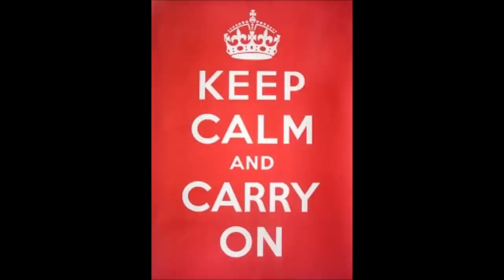George Formby: When I'm Cleaning Windows (Part 1 and 2)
When I'm Cleaning Windows and Window Cleaner No. 2.Formbys signature song. This was a rather risque song at the time and featured inuendos and taboos.  Enjoy and remember "Keep Calm And Carry On!"